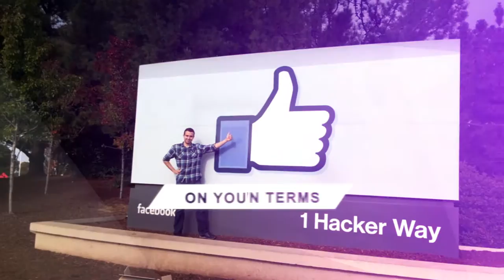YOP063: Living In Authenticity with Dafna Michaelson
Check out our FIRST BOOK! to find out more about Life Re-Scriped: Find Your Purpose and Design Your Dream Life Before The Curtains Close.

Dafna Michaelson is the founder and Journeywoman behind the 50 in 52 Journey in which she traveled to all 50 United States and Washington D.C within the 52 weeks of one year to find, highlight, and elevate ordinary people doing extraordinary things, solving problems and building community.

As an Author, Speaker, TEDx speaker and TEDxCrestmoorpark Curator, Dafna continues the work she began with the 50in52 Journey to inspire others to action. She does not simply speak to her audiences, she elevates, empowers, and engages them through storytelling, motivational recounting of her nationwide journey, and inspires them to action so that they too can be empowered to make changes in their communities, their workplaces, their families, and their lives.

Dafna received her MBA from the Daniels College of Business in 2001, and is the President and Founder of the Journey Institute. Dafna works with small business owners, entrepreneurs and educational faculties to strengthen the core operations of their business settings through motivating their human talent. Dafna utilizes systems she developed following her travels to all 50 states to find the secrets accomplished problem solvers use to create success in workplace and community.

Dafna has been interviewed by the late Maya Angelou and has been featured by CBS Sunday Morning, the Denver Post, NPR and CNN.com. Her book “It takes a little crazy to make a difference” won the 2015 International Book Award in the Social Change category. She has traveled around the world to empower people of all ages into action.